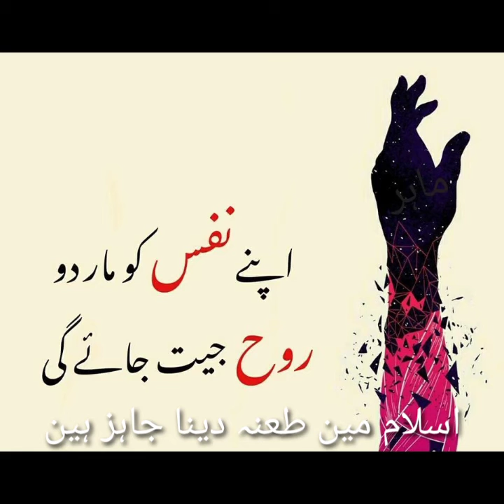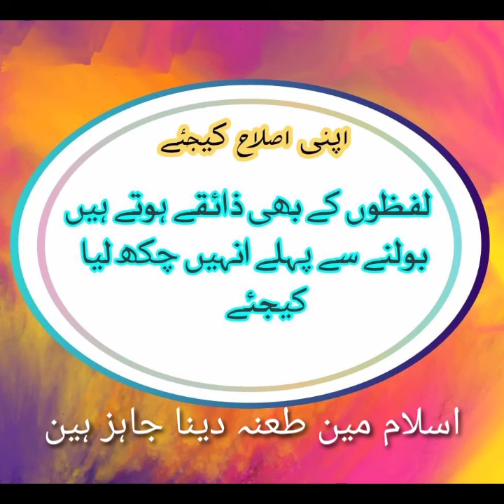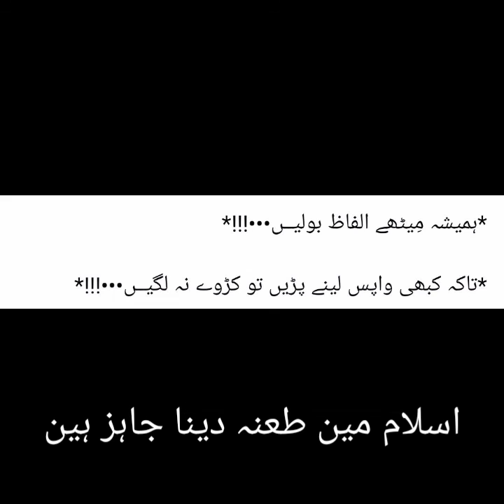Kaa islaam main tanna zanni jaiz hn?..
aj kee vdo mn aik bht badi boorai kee baat kee hn..
jo hum baat baat py logon ko borra bhalla kahny lag jaty hnaor sarry khandaan kee glti ko samny laa ky rakh daty hn ..
tomhri falan time ya glti kee thi tum ny falan glti kee thi..
aor oss ko tanny datty rahty hn..
phr hrr kisi ka dil b toor datty hn hum log..
hamry islam ny hamin ess cheaz sy rokha gya hn..
ap kisi ky aaib ko chopaoo gy to allaha tomhry aaiboon ko dhanp dy ga tom kisi ko sarminda na kro Allaha b apko sarminda hony nhi dy ga insha Allaha...